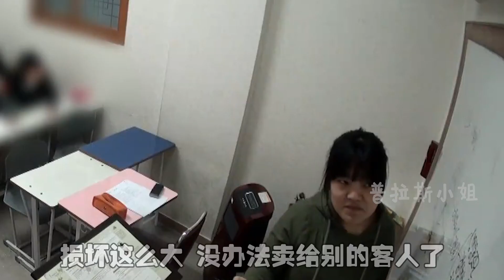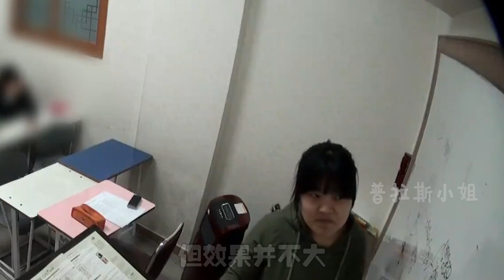宝妈因胸部消失陷入自卑，每日包裹严实，还主动远离丈夫？